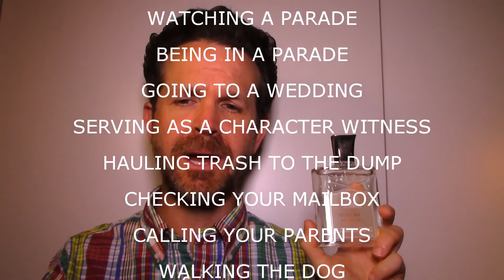Creed Royal Water: парфюм для любого времени и любой ситуации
Creed Royal Water — тот самый парфюм мечты, который подойдет абсолютно всем, независимо от пола и возраста, а также останется актуальным в любое время и в любой ситуации. Американский блогер Гейлен подготовил подробный обзор уникального аромата «Роял Вотер» от «Крид», а мы перевели его видео на русский язык специально для Вас.